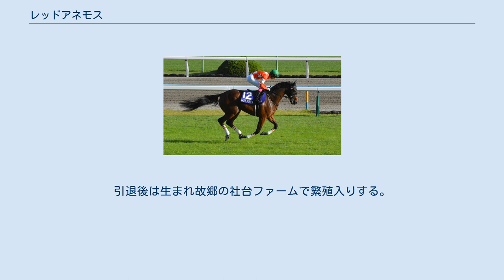レッドアネモス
レッドアネモス（英:Red Anemos、2016年5月6日 - ）は、日本の競走馬である。
主な勝ち鞍は、2020年のクイーンステークス（GIII）、2019年の白百合ステークス（L）。
 馬名の由来は、冠名+「風（ギリシャ語、母名から連想）」。
 母マチカネハヤテは、現役時代は栗東トレーニングセンターの河内洋厩舎に所属し、2007年から4年間で19戦に出走。
2010年の伏見ステークス（1600万下）、2009年の石清水ステークスなど5勝を挙げ、2008年のフィリーズレビュー（GII、優勝馬:マイネレーツェル、7着）に出走するなど、オープンクラスまで出世。
引退後、繁殖牝馬となった。
 初年度から2年間マンハッタンカフェを配合、2頭ともデビューし、初仔レッドアライヴは未勝利戦、500万円以下と2勝を挙げている。
3年目の種付けにはヴィクトワールピサを選択。
生まれた第3仔、ウォーターピオニーはマチカネハヤテ産駒として初めて新馬戦勝利を果たし、後に通算3勝を挙げることになる。
その後2年間ハーツクライが配合されたのち、6年目の種付けには、ウォーターピオニーと同じヴィクトワールピサが選ばれた。
 2016年5月6日、北海道千歳市の社台ファームに生まれる。
東京ホースレーシングが所有し、愛馬会法人株式会社東京サラブレッドクラブにて一口当たり4万円の全400口、総額1600万円という条件で募集される。
募集当時のパンフレットによると、馬体について「遅生まれのわりに、サイズが大きい」。
体型は「母よりも父ヴィクトワールピサ似」。
さらに「芝、ダート問わず活躍（できるだろう）」、「2歳秋にはデビューできる」との売り文句が附されている。
社台ブルーグラスファームで初期馴致され、社台ファーム、セグチレーシング、グリーンウッドトレーニングにて育成が行われた。
2018年6月23日、栗東トレーニングセンター所属の友道康夫調教師の下に入厩。
友道は入厩前、「とても大人しくて、素直な女の子」、「手がかからないくらい賢い」との評価を下していた。
2018年7月13日にゲート試験に合格し、デビューに向けて調整が進められた。
 2018年8月25日、新潟競馬場の新馬戦（芝1600メートル）に参戦。
同日第12競走に船橋所属のペキノワ（佐藤裕太厩舎）に騎乗するために、当日中央競馬に参戦していた森泰斗が、エキストラ騎乗の形で鞍上に起用された。
単勝オッズ1.8倍の1番人気の評価でデビューとなった。
スタートから2番手に位置して先行策をとり、最後の直線では抜け出して先頭に立った。
外から差し切りを狙うマイネルサーパスを半馬身差退けて勝利、デビュー勝ちを果たした。
騎乗した森は「抜け出すのが早すぎてフワッとしたが、しっかり伸びた」と回顧し、今後がすごく楽しみと称賛していた。
友道も「センスがある」と評価した。
 続いて、9月30日のサフラン賞（500万円以下）に登録。
当初、福永祐一が騎乗する予定であった。
しかし9月16日に落馬し、頭蓋骨骨折、気脳症の診断を受けて騎乗を取りやめた。
代わりにミルコ・デムーロが起用されるも、9月22日に斜行により他の馬の進路を狭めたとして騎乗停止となり、当日の騎乗が不可能となった。
最終的に川田将雅を鞍上に据えて参戦、単勝オッズ6.6倍の4番人気に推された。
スタートからハナを奪って先頭に立ち、最後の直線でも先頭のまま逃げ粘り、好位3番手から差し切りを狙って追い上げた1番人気コントラチェックをクビ差退けて勝利、2連勝となった。
友道によると「少し緩い馬場（馬場状態:稍重）も合っていた」という。
この勝利後、阪神ジュベナイルフィリーズ（GI）を目標とし、宣言通り阪神ジュベナイルフィリーズに戸崎圭太に乗り替わって参戦。
GI初出走を果たしたが、勝利したダノンファンタジーに0.8秒離された9着に敗れた。
戸崎によると、初めての馬群の中でのレースで、周りを気にしていたという。
 3歳となり、2019年1月14日の紅梅ステークス（L）で4着。
続いて3月10日、桜花賞（GI）のトライアル競走、フィリーズレビュー（GII）で15着と惨敗。
引き続き4月28日、優駿牝馬（オークス）（GI）のトライアル競走、スイートピーステークス（L）で4着となる。
トライアル競走で連続して敗退したことにより、春のクラシック競走への出走は叶わなかった。
その後、第86回東京優駿（日本ダービー）と...